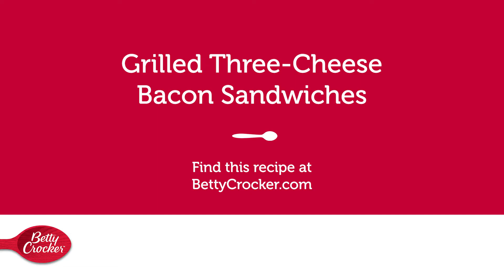Grilled Three Cheese Sandwiches | Betty Crocker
Hot, gooey and cheesy, this upscale version of everyone’s childhood favorite, the grilled cheese sandwich, is filled with flavor, via Gruyère and cheddar cheeses and bacon, combined with American cheese, for ultimate meltiness